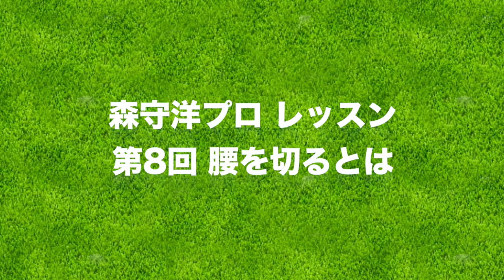プロがよくいう「腰を切る」の本当の意味とは？【森守洋プロとスイング改造】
森さんレッスンの8回目です！
よく「腰を切る」と言われますが、
自分でやってみても上手くいかない理由はこれだったのかもしれません！

ーーーーー